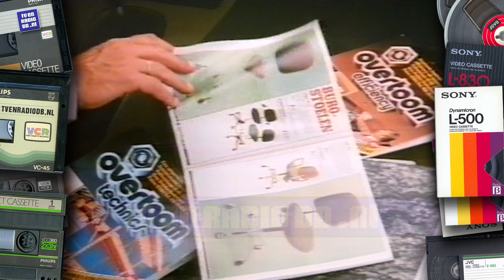TV: STER Blok (19840411) | Reclame | Loeki de Leeuw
Compleet STER reclameblok van 11 april 1984.
Source: Video 2000.

Inhoud:
- Loeki de Leeuw intro (straatmuzikant)
- Hij
- Loeki de Leeuw
- Ariel
- Loeki de Leeuw
- Overtoom
- Head & Shoulders
- Loeki de Leeuw
- Peugeot 505
- Loeki de Leeuw
- Frencken
- Loeki de Leeuw outro (straatmuzikant)